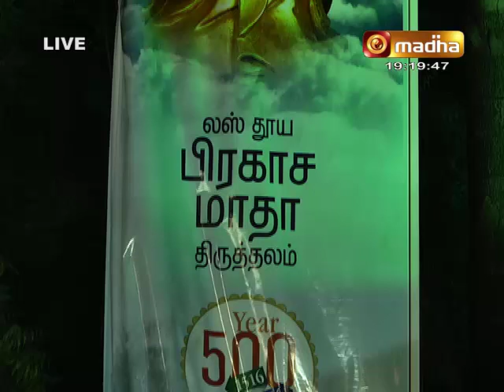WHAT IS MERCY?